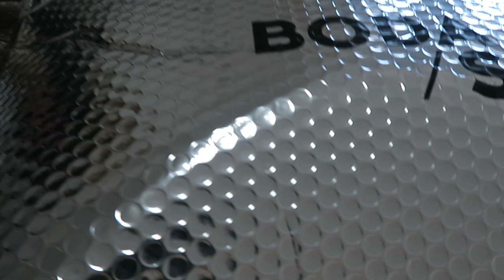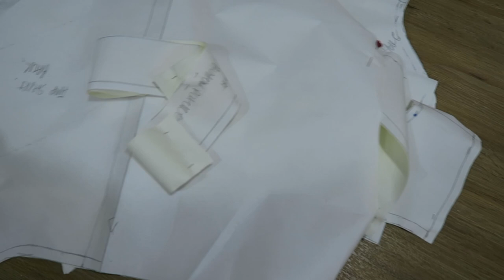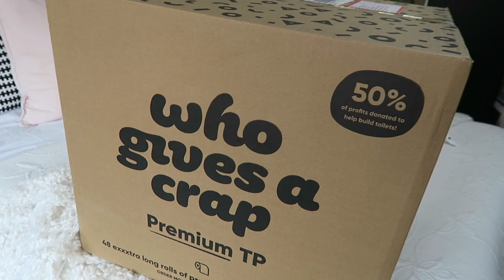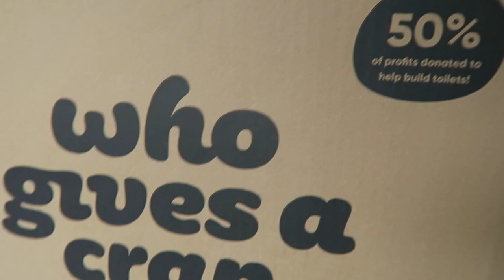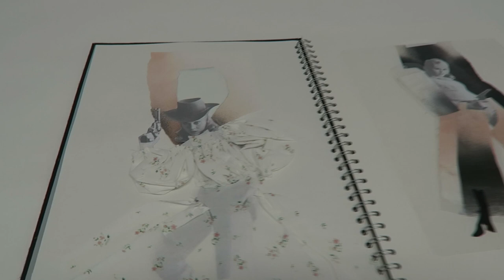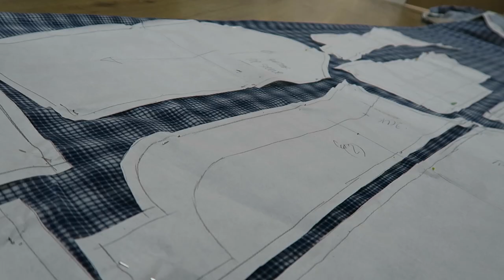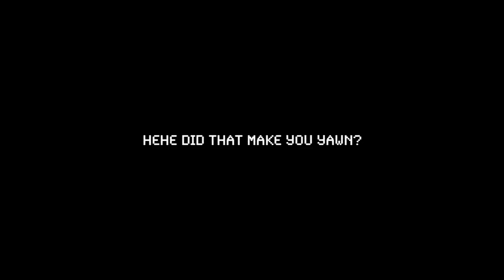MAKING MY FINAL COLLECTION! UNI VLOG | MsRosieBea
- - - FAQ - - -

A - Missoma

A - Yes

- - - TECHNICAL INFO - - -